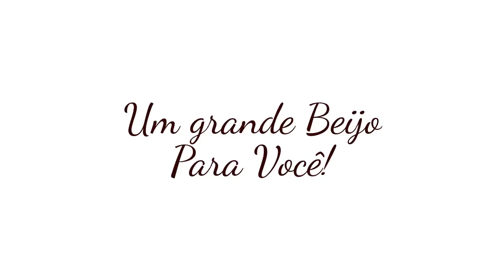Mensagem de Boa Tarde Especial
Mensagem de boa tarde especial para você desejar boa tarde com quem é especial em sua vida.